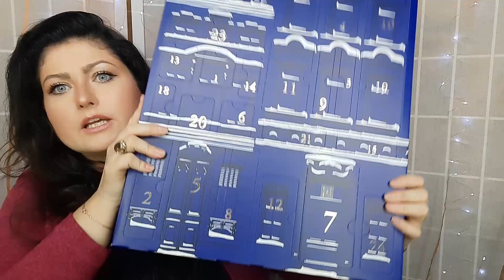VLOGMAS #1 | MU 65€ ADVENDIKALENDER SATTUS PRÜGILASSE!!! | LIHTSALT MARIA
Ahoi, sõbrakesed! Vlogmase aeg on käes. PROOVIN teid iga päev jõuluteemalise jupikesega rõõmustada. Eks näis, kuidas sellega läheb, aga annan endast parima.

Rahulikku advendiaega teile kõigile!!!